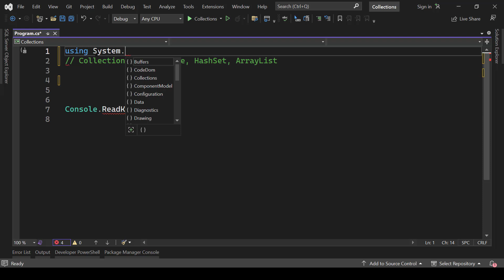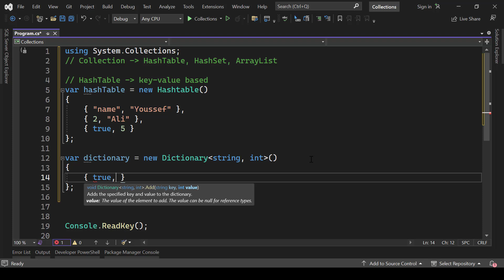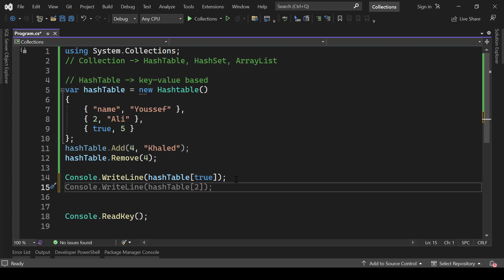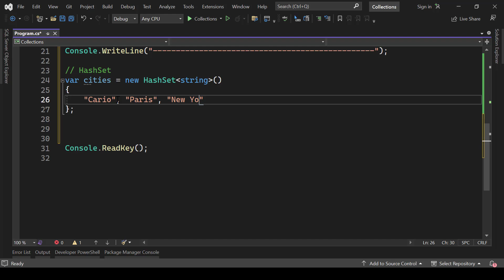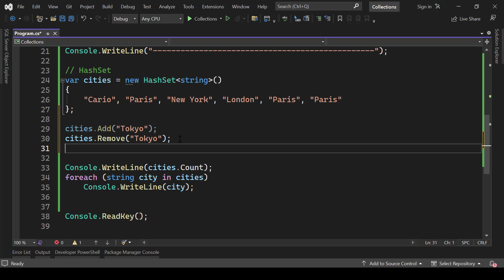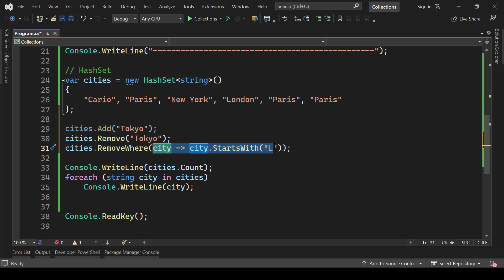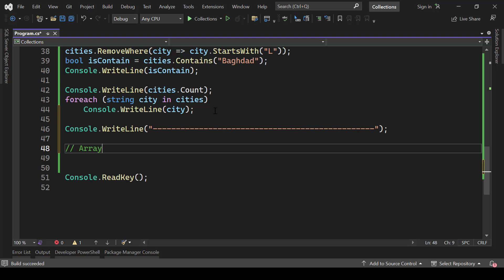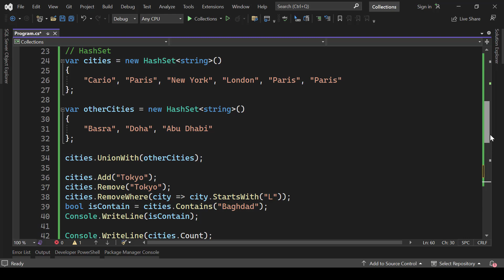دورة لغة سي شارب : Part 119 - HashTable, HashSet, ArrayList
Hash Table , Hash Set, Array List in C#

تعلم لغة سي شارب
دورة لغة سي شارب
شرح لغة سي شارب بشكل كامل
Hash Table in C#
Hash Set in C#
Array List in C#
Array List في سي شارب
Hash Table في سي شارب
Hash Set في سي شارب

00:00 - Start
00:57 - Hash Table
09:53 - Hash Set
19:44 - Array List